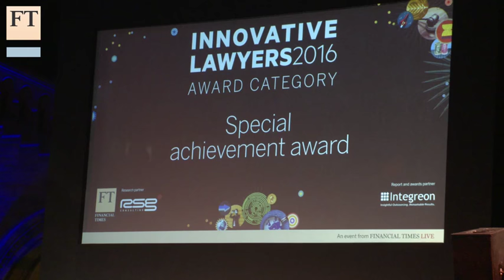FT Innovative Lawyers - How to Save the Earth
James Thornton of law firm Client Earth has been suing governments and training judges in the cause of environmental advocacy